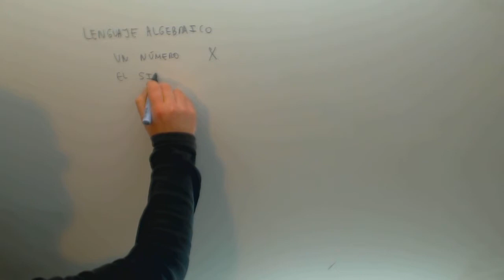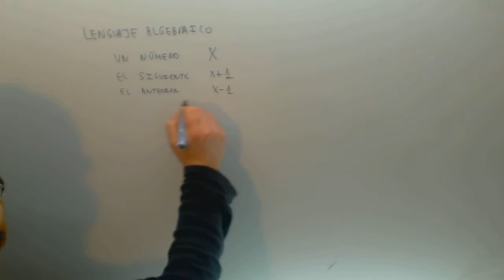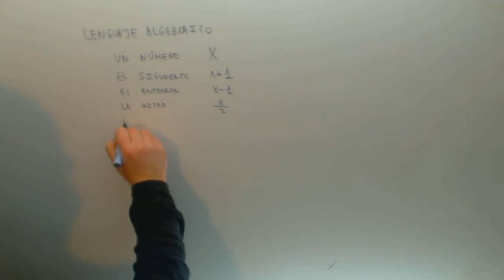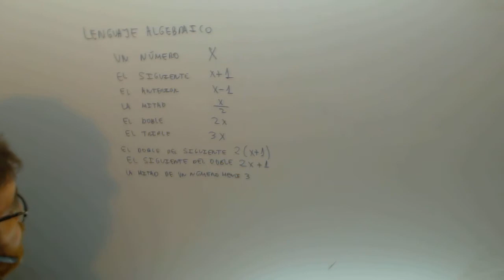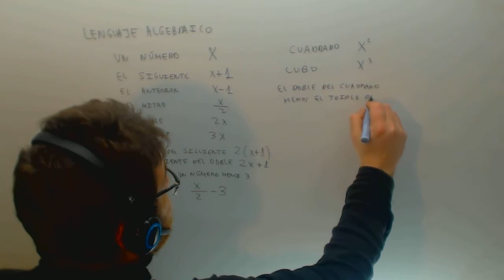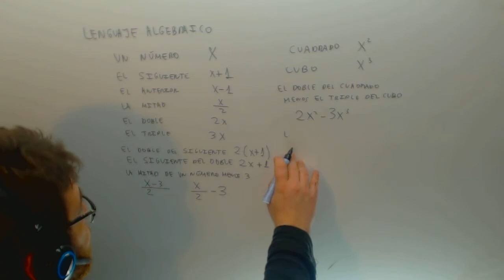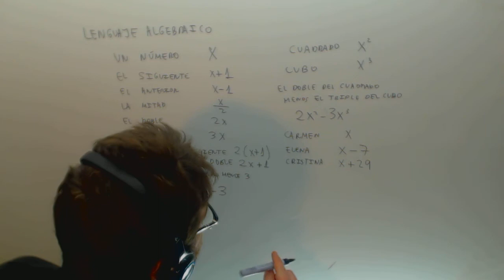Lenguaje algebraico Matematicas 2º ESO Academia Usero Estepona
Lenguaje algebraico Matematicas 2º ESO Suscríbete a nuestro canal en Youtube para ayudarnos a seguir creciendo Academia Usero en Estepona, el centro de formación con más vídeos en Internet del Mundo presenta